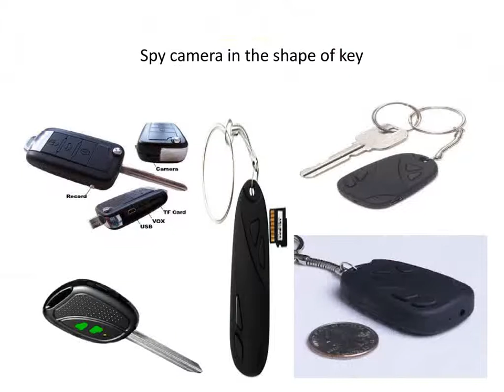spy camera in mumbai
(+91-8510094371).in todays world people become very greedy they want to achieve everhing by theft so for he purpose of seurity spy camera becomes the need of  everyperson.spy camera in mumbai helps the people by making available advanced spy camera.it takes few seconds to installe spy camera.it is very easy to use spy camera.